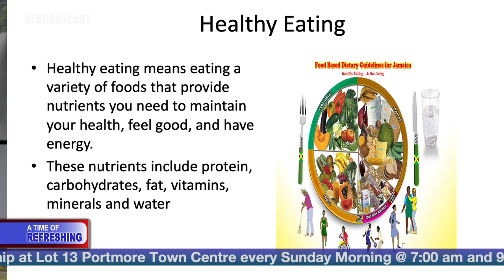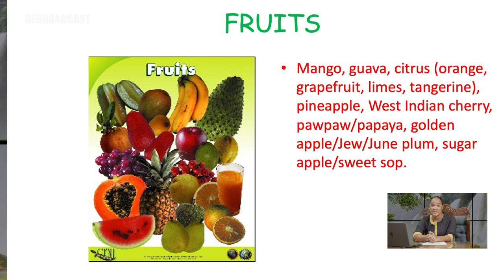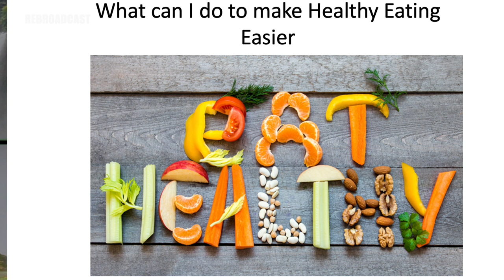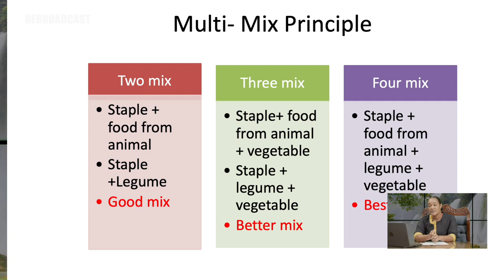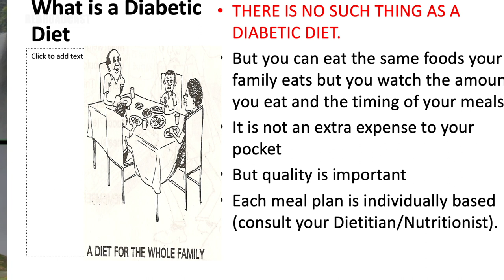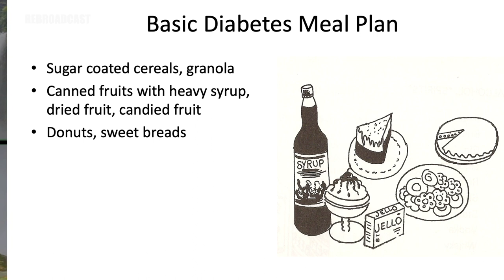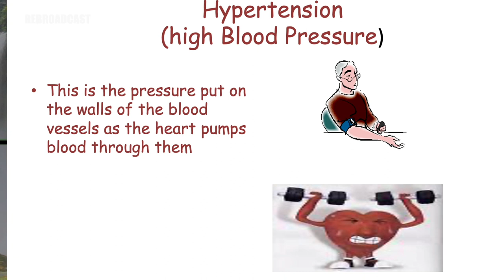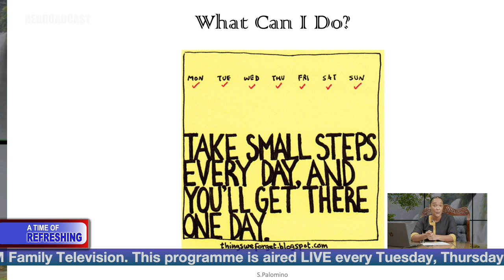Healthy Eating - with Dr. Sabrina Palomino - A Time of Refreshing - Rebroadcast - May 19, 2022 -